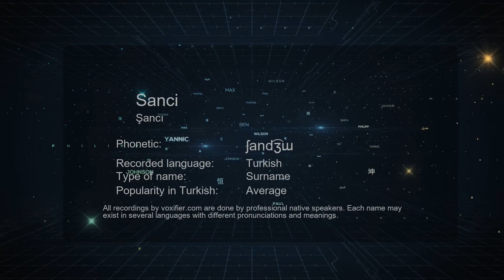How to Pronounce Sanci (Şancı) in Turkish - Voxifier.com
This is the Turkish pronunciation, gender, and phonetics recording of the name Sanci (Şancı). The same name may exist in other languages with different pronunciations. Check the meaning of name along with other possible pronunciations or similar names for free Voxifier uses the help of expert linguists to simplify pronunciations by replacing some special sounds with sounds more commonly available across all languages.